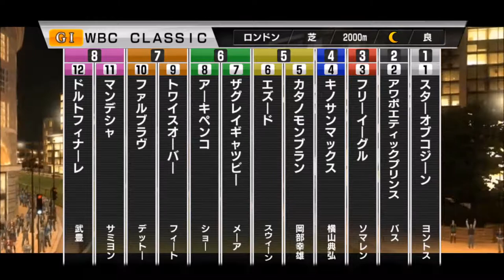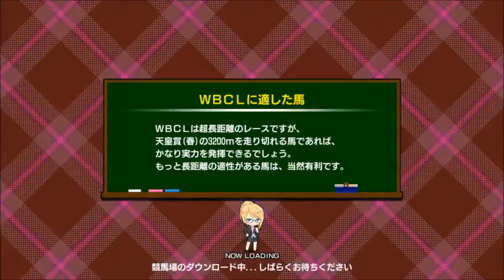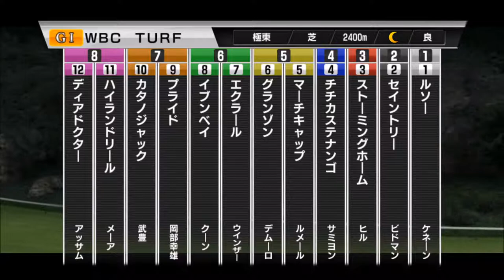【スタポケ #20-8】WBC2頭チャレンジ、明暗分かれる【スターホースポケット：競馬ゲーム】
WBCクラシックにカタノモンブラン、WBCターフにカタノジャック挑戦

4月26日新登場、SHデラックスガチャに挑戦！SSRホースゲットなるか？